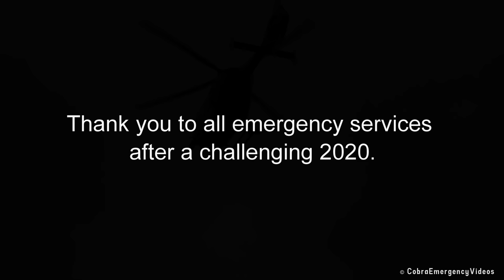Fire Trucks, Police Cars and Ambulances Responding - BEST OF 2020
A compilation of the best videos of fire trucks, engines, police cars, ambulances and other emergency vehicles responding with horn, siren and lights in the United Kingdom throughout 2020.

Contents
0:00 - London Fire Brigade Pump + Pump Ladder + Turntable Ladder
0:15 - Metropolitan Police BMW 530d x3 + BMW X5
0:32 - Hereford & Worcester Fire & Rescue Service Swift Water Rescue Unit + Volvo XC60 + West Midlands Ambulance Service Fiat Ducato
1:04 - Unmarked BMW X5 x4 + Range Rover + Volvo XC90 + Volvo V60 + Peugeot 207 + Audi A1 + BMW 1 series
2:11 - London Fire Brigade Pump + Pump Ladder + Turntable Ladder
2:51 - Metropolitan Police Ford Transit x2 + Ford Focus x3 + BMW X5
3:33 - South Western Ambulance Service Hazardous Area Response Team Iveco Daily
3:43 - London Fire Brigade Pump Ladder + Aerial Ladder Platform + Turntable Ladder
4:20 - Unmarked Audi A6 x3
4:44 - Unmarked BMW 330d M-Sport GT
5:02 - Hereford & Worcester Fire & Rescue Service Water Carrier
5:13 - West Mercia Police Ford Ranger + Vauxhall Vivaro x2 + Astra x3
6:05 - London Fire Brigade Pump + Pump Ladder + Aerial Ladder Platform
6:40 - Metropolitan Police Special Escort Group BMW 530d x2 + Mercedes Sprinter + Range Rover
7:05 - Metropolitan Police + City of London Police BMW 530d x3
7:17 - City of London Police BMW 530d
7:27 - London Ambulance Service Hazardous Area Response Team VW Transporter + Mercedes Sprinter
7:43 - London Fire Brigade Fire Rescue Unit
7:58 - Metropolitan Police BMW R1200 RT x6 + BMW 530d
8:21 - Metropolitan Police Marine Policing Unit
8:34 - Hereford & Worcester Fire & Rescue Service Swift Water Rescue Unit
8:49 - Unmarked Mercedes Sprinter x2
9:08 - British Emergency Ambulance Response Service Hyundai Tucson + Renault Master
9:36 - London Fire Brigade Mercedes GLA
9:48 - West Midlands Fire Service Pump Rescue Ladder
10:00 - Unmarked BMW 530d + BMW X5
10:16 - West Midlands Ambulance Service BMW X5 + Hazardous Area Response Team Mercedes  Sprinter
10:52 - Metropolitan Police BMW 530d
11:38 - Merseyside Fire & Rescue Service Rescue Pump
11:56 - St John Ambulance Mercedes Sprinter
12:14 - Avon & Somerset Police Vauxhall Astra + Hyundai i30 + South Western Ambulance Service Mercedes Sprinter
12:27 - Surrey Police Ford Focus x2 + Vauxhall Astra x3 + BMW 330d
12:54 - London Fire Brigade Fire Investigation Unit
13:10 - West Midlands Ambulance Service 4x4 Mercedes Sprinter
13:24 - Metropolitan Police BMW 530i
13:33 - Metropolitan Police Land Rover Discovery
13:46 - London Fire Brigade Command Unit
13:57 - Metropolitan Police BMW F700 x2
14:10 - British Transport Police Vauxhall Astra + Vivaro
14:23 - Oxfordshire + Buckinghamshire Fire & Rescue Driver Training Unit
14:41 - Merseyside Police Skoda Kodiaq x2 + Ford Mondeo x2
15:05 - Unknown Agency BMW 320d M-Sport
15:23 - West Mercia Police Kawasaki ZG1400 x2
15:31 - London Fire Brigade Fire Rescue Unit
15:49 - West Midlands Police Vauxhall Astra x3 + Insignia x2
16:44 - Metropolitan Police BMW X5 x2
17:07 - London Fire Brigade Aerial Ladder Platform
17:20 - IMT Medical Transport Ssangyong Musso Saracen
17:34 - Metropolitan Police Mercedes Sprinter x3
18:00 - Avon Fire & Rescue Service Rescue Pump
18:14 - Welsh Air Ambulance Volvo XC90
18:25 - Gloucestershire Police BMW X5
18:35 - Metropolitan Police BMW X5 + London Fire Brigade Turntable Ladder
19:23 - Hereford & Worcester Fire & Rescue Service Volvo XC60 + West Mercia Police BMW 530d
19:45 - Metropolitan Police Mercedes Sprinter x2
20:03 - Greater Manchester Fire & Rescue Service Water Tower 'Scorpion' + Water Ladder
20:38 - Thames Valley Police Ford Transit
20:53 - London Fire Brigade Pump + Pump Ladder + Aerial Ladder Platform
21:13 - South Western Ambulance Service Skoda Kodiaq
21:22 - Metropolitan Police BMW X3
21:32 - Surrey Fire & Rescue Service Water Ladder
21:42 - West Mercia Police BMW X5 + BMW 530d
21:54 - West Midlands Fire Service Hydraulic Platform
22:24 - Great Western Air Ambulance Volvo XC90
22:31 - Unknown Agency BMW X5 M-Sport
22:47 - Merseyside Fire & Rescue Service Search & Rescue Pump + Search & Rescue Unit
23:16 - London Ambulance Mercedes Sprinter Command Support Vehicle
23:33 - London Fire Brigade Detection, Identification & Monitoring
23:50 - North West Ambulance Service Skoda Kodiaq
24:03 - Unknown Agency BMW X1
24:14 - London Fire Brigade Mercedes E220
24:24 - Midlands Air Ambulance BMW X5
24:37 - West Midlands Fire Service Prime Mover + Incident Support Unit
24:46 - Midlands Air Ambulance Eurocopter EC135
25:14 - Outroduction
- Sony AX33, AX53, AX700
- Cyberlink PowerDirector 18